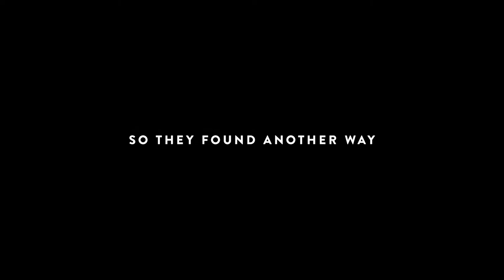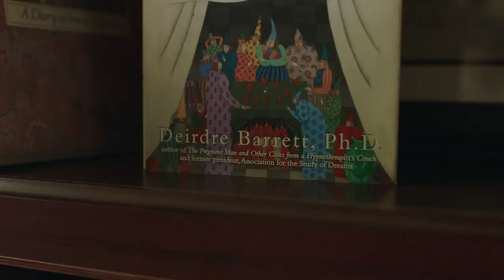Official Coors Light big game commercial - Dream Study